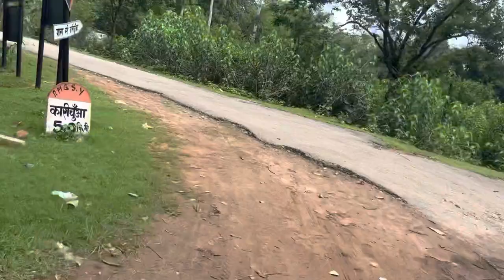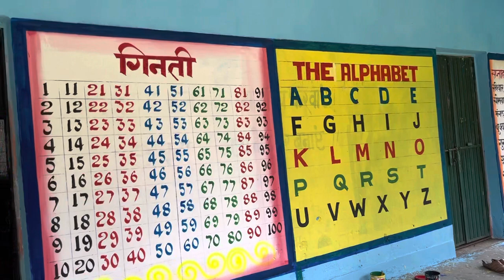Modle school painting Episode -01 | Wall Painting | Artist Tulsi Vlogs